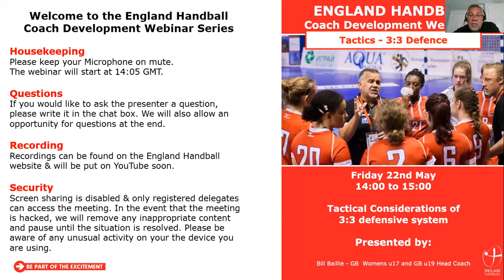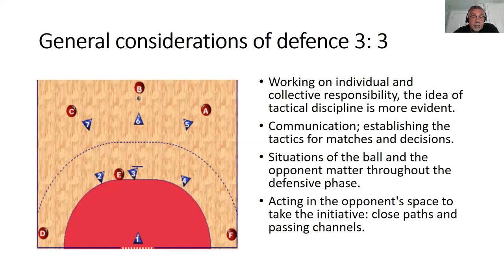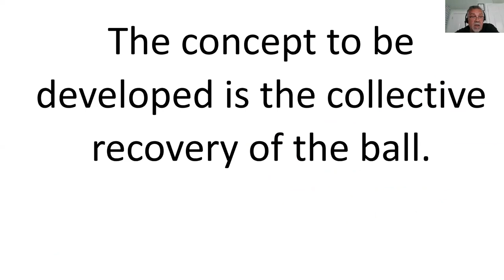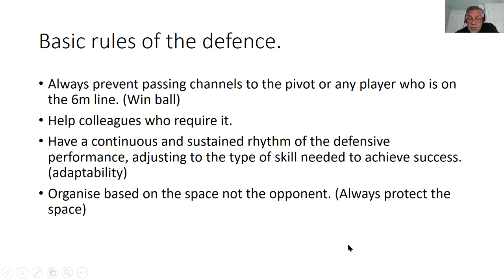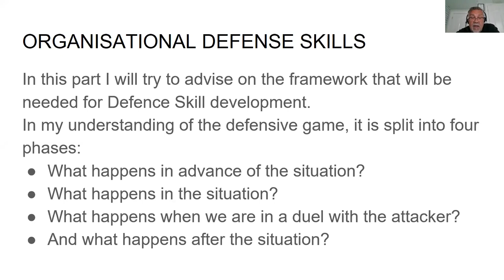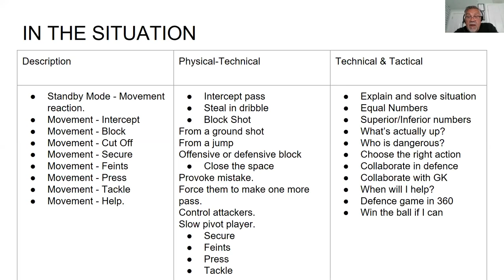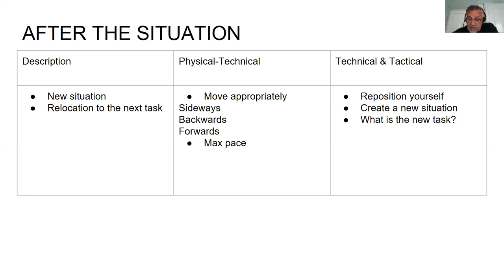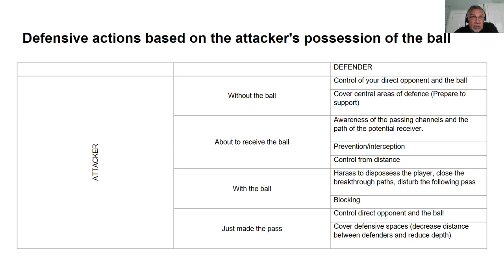Webinar 13 Considerations for 3-3 defence Coach Development Series